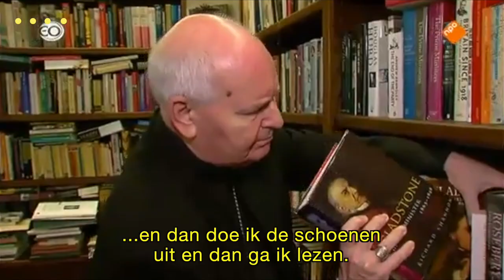Wat doet bisschop Frans Wiertz als hij met pensioen is? - Dag6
Lees het artikel over de carrière en het pensioen van Bisschop Frans Wiertz in onze Dag6-app!

⇩Dag6 houdt je elke dag op de hoogte van alles wat nieuw(s) is⇩

↪ Maar veruit het meeste plezier haal je uit onze app: nieuws + achtergronden + inspirerende verhalen, helemaal zelf op maat te maken

Onze strak vormgegeven app biedt je iedere dag het laatste nieuws, achtergrondverhalen, videocolumns, vlogs en podcasts, samengebracht in een feed die je zelf kunt finetunen. Dit alles met aandacht gemaakt door een redactie die gelooft, in God en in de wereld.

Bovendien doen we het niet alleen. We werken samen met kwaliteitsmedia als de Volkskrant, het Nederlands Dagblad en de EO. Voor jou dus wel de beste artikelen, maar geen dure krantenabonnementen.

Lid van Dag6 ben je voor € 9,90 per maand. Wil je het eerst een poosje gratis proberen? geen probleem. Test ons nu drie weken voor noppes